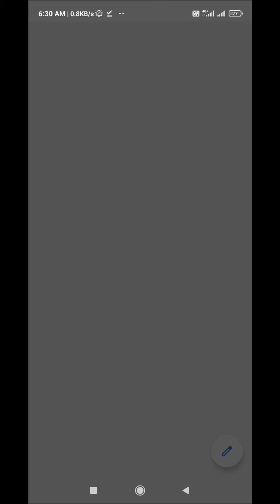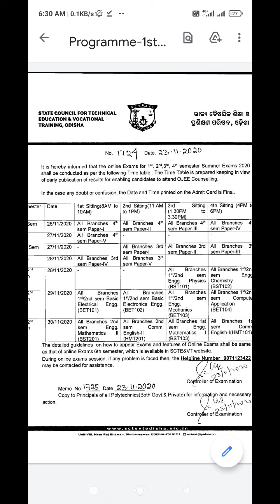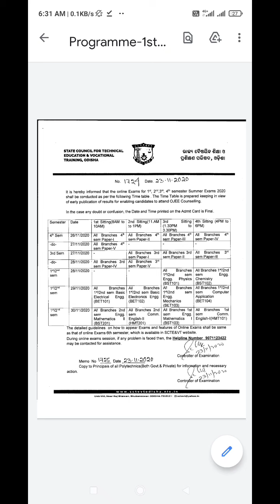education knorr#Sctevt#sctevtexam Sctevt exam time table for diploma holders.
education knorr#Sctevt#sctevtexam
Sctevt exam time table for diploma holders.

Dear students & frnds.

tqqq